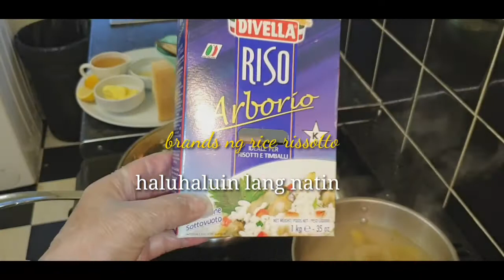seafood rissotto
INGREDIENTS:rissotto rice 1 cup,mix seafood it depends kung ilang dami ang gusto mo ilagay na seafood ,2 gloves chopped garli, 1/2 small chopped onion,1/4cup white wine, 10grms butter or margarine,dropped of olive oil, 10grms grated parmissan cheeze,and dropped of saffron for color..or you can use atsuete..salt and pepper to taste ,veg stock..